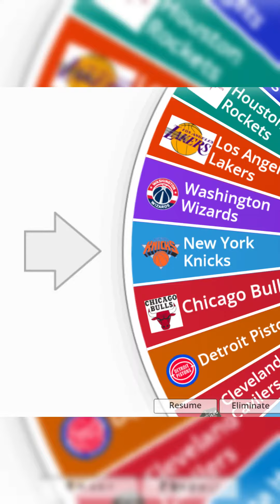Trying to get an Undrafted player an MVP! (Part 1)